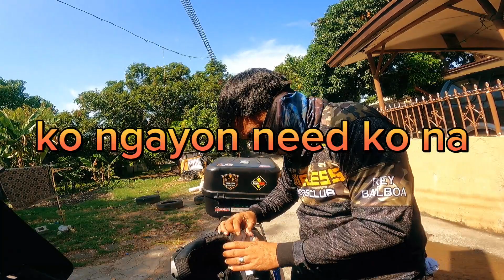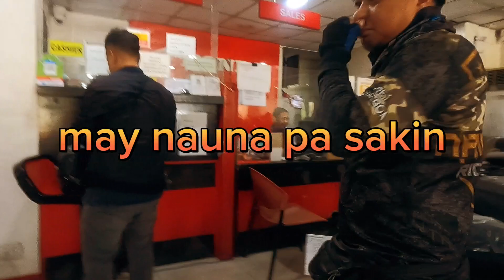ANGKAS LIFE(Ako si rey isang vlogger hahaha at angkas biker)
ridernavlogger
angkas life
buhay angkas